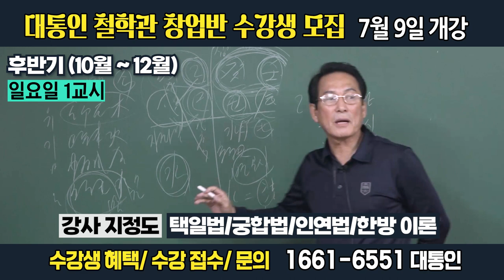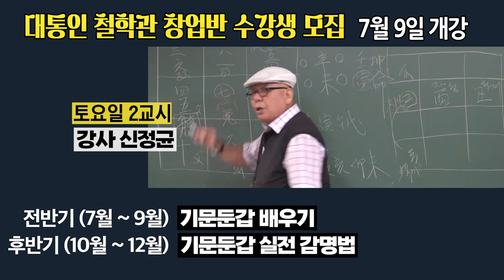사주 명리 제대로 공부해볼까요? 집중 실력 속성 [대통인.com]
* 대통인 철학관 개업반 6개월 과정 (매주 주말 수업)
* 선착순 접수자 5명, 대통인 전과목 1년 자유 수강권 증정

대통인 철학관 창업반을 개강합니다!
6개월 동안 명강사에게 제대로 된 공부로
집중적으로 실력을 키울 수 있는 기회!

2022년 7월 9일 (토) 개강하여
매주 토,일 6개월간 진행됩니다

선착순 접수자 5명에게
대통인 전과목 1년 자유 수강권을 제공합니다